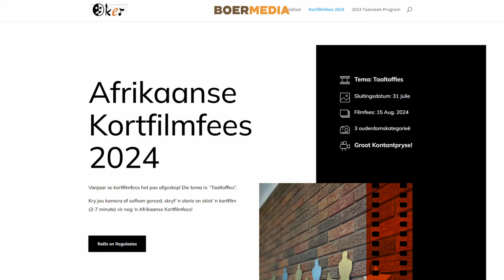Hy sit die pot mis en die tannies raak!! Hahaha ~ Afrikaanse Taalweek in Orania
Die Afrikaanse Taalweek in Orania was 'n vrolike en verfrissende ervaring gewees. Hierdie week het Oraniërs die rykdom van ons taal deur dinamiese werksessies, gesellige gesprekke en kleurvolle kulturele aktiwiteite, gedemonstreer.  Hier kon jy ontdek die unieke klanke en ritmes van Afrikaans, en beleef hoe stories, liedere en gesegdes die wêreld rondom jou inkleur en lewendig maak.  Jou verbeelding kon vry wees en jou hart vol wees - klop in Afrikaans.
Gesels saam in die kommentare oor wat jy en jou organisasies waarby jy betrokke is gedoen het vir Afrikaans. Ons wag vir jou om saam met ons te lag, leer, en ontdek.

Op 14 Augustus 1875 is die Genootskap van Regte Afrikaners (GRA) in die Paarl gestig. Daarom is 14 Augustus ŉ openbare vakansiedag in Orania. OKeR, die Orania Kunsteraad, bied vanjaar die 7de Taalfees aan!

Orania volg sy eie kulturele kalender, met eie openbare vakansiedae om dinge wat vir ons belangrik is te herdenk en te vier. Taaldag op 14 Augustus is ŉ belangrike dag op die kultuurkalender en in 2015 het Christiaan en Hester van Zyl die eerste Orania Taalfees gereël. Die Taalfeeste het elke jaar van krag tot krag gegaan, en elke jaar kan Oraniërs en besoekers na ŉ weekprogram propvol drama, poësie, kuns en musiek, wat ons pragtige taal vier, uitsien.

Ons taal is soos water, hou die dam vol en die water skoon sodat daar meer visse in kan swem en leef - en hou aan bid vir reën!!  Leef in Afrikaans!!